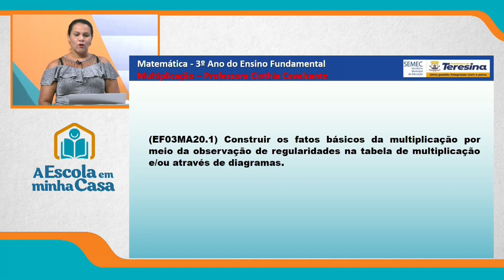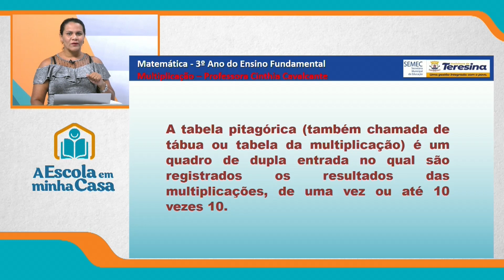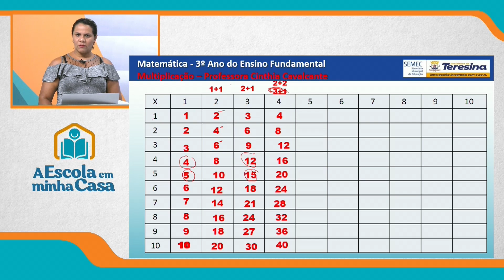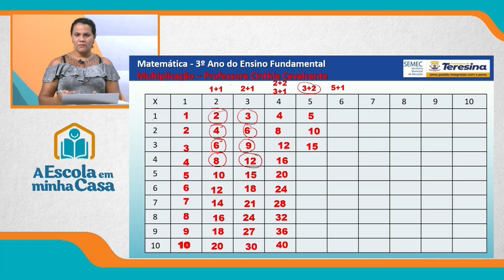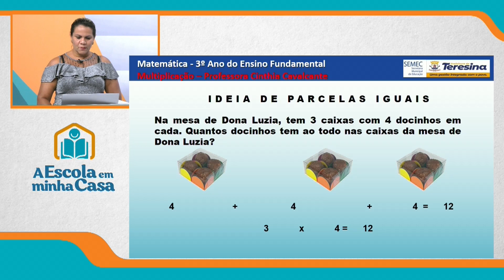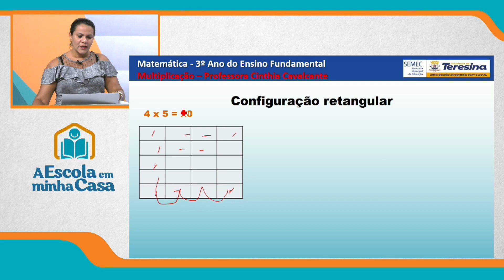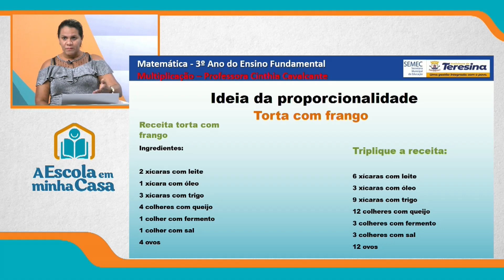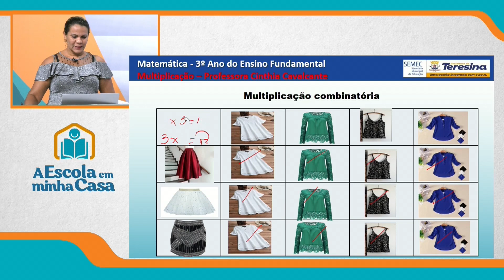3º ANO - AULA 2 - TERÇA-FEIRA - 05 DE OUTUBRO DE 2021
Ensino Fundamental: 3º ano
Disciplina: Matemática
Conteúdo: Multiplicação
Professora: Cinthia Cavalcante